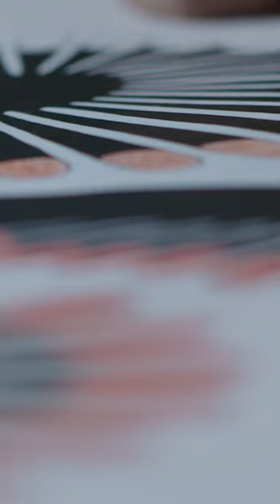HeritageMinutes | Kenojuak Ashevak | "There is no Inuit word for art."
Kenojuak Ashevak was born October 3rd, 1927. A founding member of Cape Dorset’s famed printmaking co-op, she introduced Inuit art to the world (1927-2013).